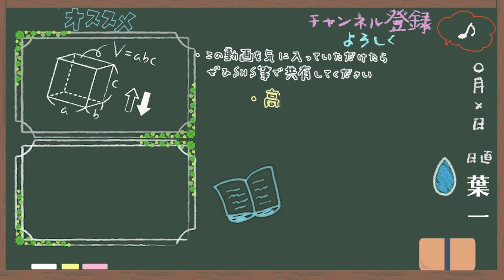8月の失速(だらだら)を防ぎたい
‹使用音源›
「甘茶の音楽工房」